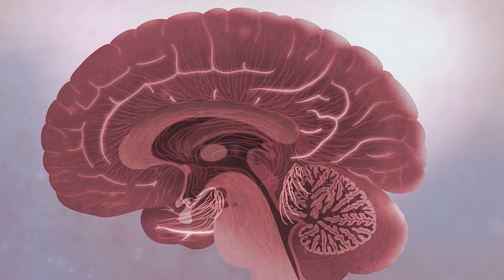The Power of Language